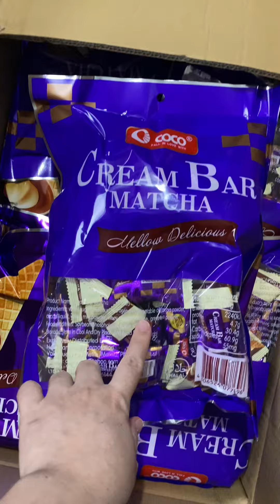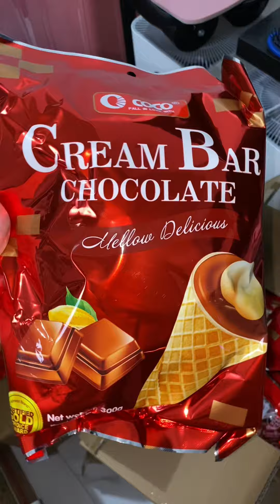Ganap namin tuwing December samahan ninyo kami!❤️